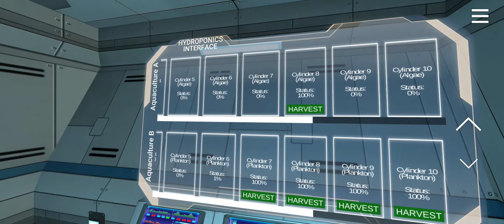Belt Miners (Android) - Gameplay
Jeu obtenu via Woovit (code Google Play / GridSky Software AS)